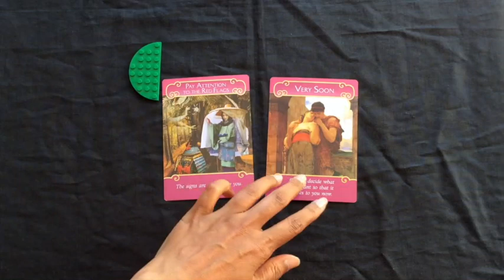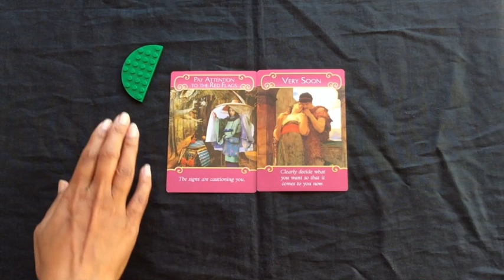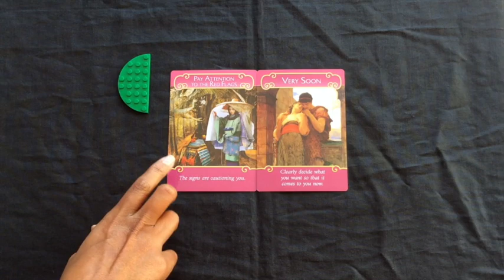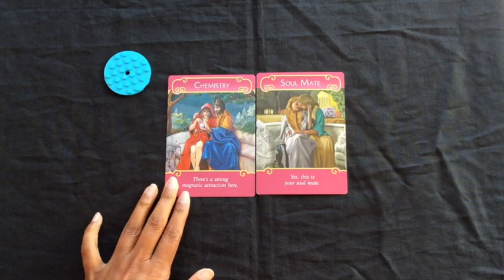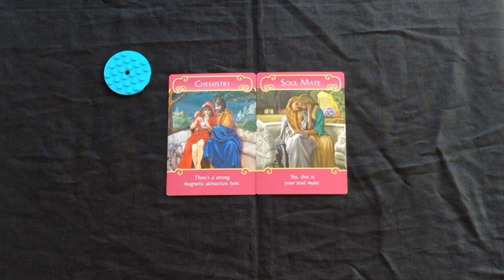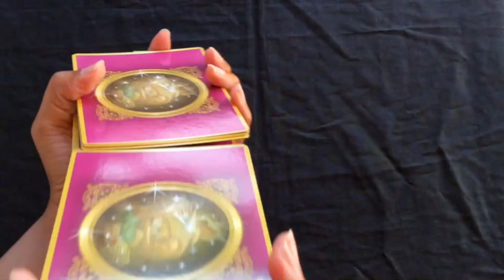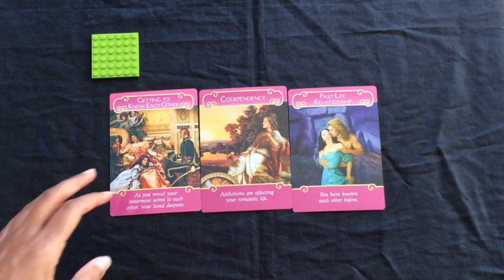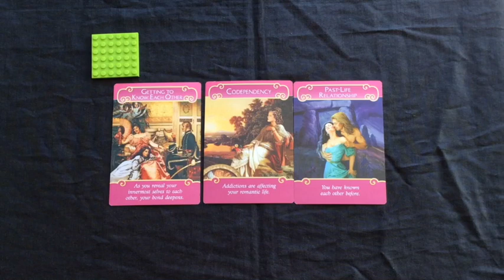Pick A Card: Weekly Oracle Guidance: LOVE 💖💘💝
It's been a while since we looked at Love in the Oracle Card Readings and today felt like the right time, since there are new possibilities for love hovering around.

Time stamps:
 1:45
9:15
15:24

Blessings Abound.
Love,
Shalin